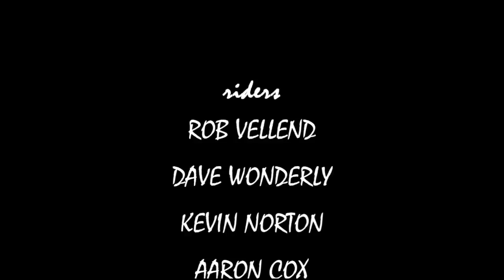FREEWHEELIN'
SUBJECT: Off-road Cycling  Length: 15mins

1985 RELEASE SYNOPSIS:

They're called "Mountain Bikes" or "Fat Tire Flyers" by off-road enthusiasts and these dynamic human powered machines are at the leading edge of the bicycling revival sweeping the globe today.

Action-packed and instructive, this film brings alive the new-found freedom, challenge and adventure which characterizes this exciting variation of self-propelled sport and recreation.

Featuring expert bike handling and astounding trick riding skills, this film is pure motivational entertainment for youthful audiences and the young-at-heart of all ages.

1985-6 BROADCASTS: CBC National & Local TV

RECENT COMMENTS & REVIEWS

December 13, 2014 at 11:22 am
Brian Vernor says:

I put an email out to some friends calling this “the first” because i wanted people to think about film vs. documentation. This is the earliest composed film about mountain biking I have found. It aims to inspire people through the camera style, and the full composition of the film, sound, color, location, you know FILMMAKING. Not to discredit important images created prior to Freewheelin’ (of which I happily acknowledge there are many), I see this film as the first in it’s intent to use filmmaking to translate the feeling of riding a mountain bike.

As someone who is inspired to celebrate bike riding through photography, films, and occasionally writing, I see Freewheelin’ as a monument of creativity. It was aimed at an audience outside the experience of mountain biking while showing a truthful, celebratory version of the core riders at the time. Most of our media, whether printed or in films, succumbs to selling the products of the sport to the audience that is already committed. In my interview with Wolf Ruck, an Olympic athlete in an era of much lesser commercialization of the Olympics, he expressed dismay at corporate representations in sport. He was concerned with using film to translate the beauty of sport and its culture. For myself, that is what matters and I would like to see that matter to everyone else. Supporting the industry of cycling with our creativity is fine, but when our art and our commerce are indistinguishable I think there is a problem. Wolf Ruck’s Freewheelin’ inspires me with its pureness of intent. I hope discussions of this beautiful film will center on the intentions of its maker…And of course, socks, mustaches, fanny packs, chainstay length, riser bars, ders, trail poaching, toe straps, and high heels.